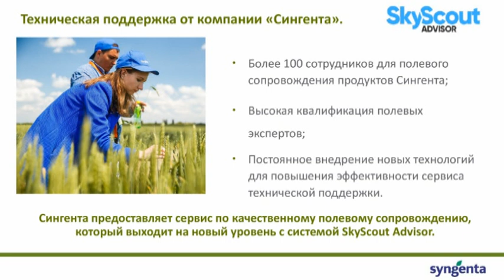Финансовые и цифровые решения в сельском хозяйстве — современный подход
АРИСТОВ Сергей Борисович, менеджер по развитию бизнеса ООО «Сингента»: «Финансовые и
цифровые решения в сельском хозяйстве — современный подход»

В условиях нестабильности цен на зерно на первый ряд выходит проблема сокращения себестоимости продукции. Рынок предлагает множество решений и подходов – какие из них реально способны принести экономию? На что аграрию сделать ставку, чтобы не прогадать? Об этом эксперты рассказали на «круглом столе» – дискуссии ИД «Крестьянин», который состоялся в рамках XXII Агропромышленного форума юга России.